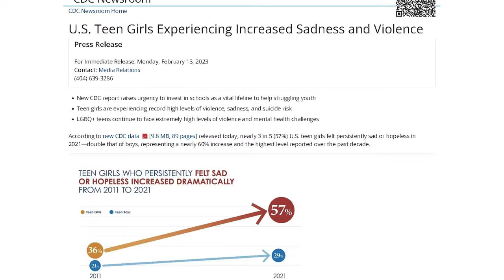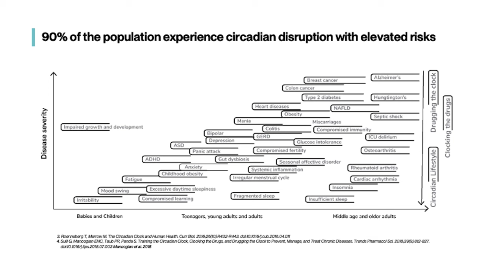Illuminate Mental Health: A Journey through Science, Light & Interconnectedness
The Chopra Foundation explores mental health, holistic well-being, and spiritual growth from a revolutionary new lens. We proudly present this transformative dialogue that bridges the realms of science, technology, and consciousness.

Deepak Chopra sits down with Deepak Savadatti, the pioneering CEO of @skyviewforwellness - SKYVIEW, and Robert Soler, the innovative Co-Founder & Chief Scientist behind SKYVIEW, a first-of-its-kind human light. The conversation breaks new ground on what light means for mental health.

Dive into the intricacies of SKYVIEW, a meticulously crafted by former NASA engineers. This innovative technology is not just about illumination; it's about enhancing mental clarity, mood regulation, and circadian rhythm synchronization, all vital components for optimal potential.

As we spend increasing hours indoors, the need for a lighting solution that mimics the therapeutic benefits of natural sunlight becomes paramount. SKYVIEW addresses this by delivering the enriching power of sunlight indoors, promoting mental well-being, reducing stress, and aiding in mindfulness practices.

Topics Covered:

• The Role of Light in Mental Health
• The Science of Human Light Technology
• Integration of Modern Science & Age-old Wisdom
• The Benefits of Natural Sunlight Indoors

The team will also delve deeper into the mysteries of quantum entanglement and its implications for light’s ability to be a conductor of interconnectedness, a concept that resonates with the Chopra Foundation's teachings on universal consciousness.

This dialogue is a testament to The Chopra Foundation's commitment to integrating modern science with age-old wisdom to promote mental health and holistic well-being in our rapidly changing world.

Join us in this enlightening exploration where cutting-edge innovation meets deep-seated spiritual insights.